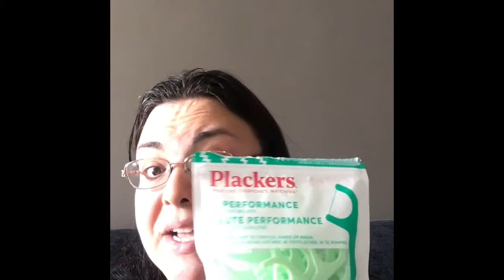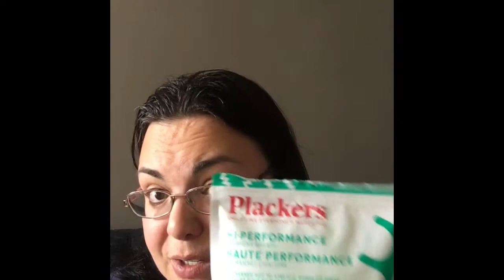Frugality And Saving Money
How I changed up where I shop and how I shop to save money